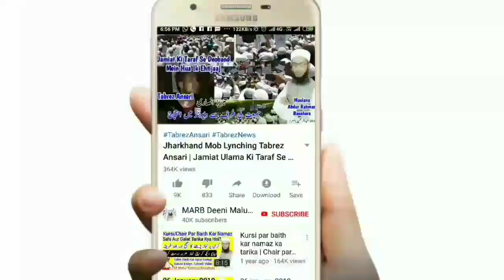Bache Ko Buri Nazar Se Bachane Ke Liye Kala Tika Lagana Kaisa Hai In Islam | Kajal Ka Tika Lagana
Chote bache ko kajal ka kala tika lagate hain islam mein iski kya haqeeqat hai buri nazar yani nazre bad se bache ko bachane ke liye teeka lagana in islam new bayan 2019 by Mufti Abdur Rahman Banahara MARB Deeni Malumaat

2⃣ WhatsApp Par Ham Se Judne Ke Liye Aap Apne WhatsApp Number Se Hamare WhatsApp Number Ko Apna Naam Aur Mukammal Adress Ke Saath Add Likh Kar SMS Send Karen,

3⃣ Koi Sawal Yani Masla Masaail Puchna Ho To Aap Comment Ke Zarya Puch Sakte Hain Ya Mufti Sahab Ke Number Par Call Kar Ke Puch Sajte Hain,

4⃣ Channel Ke Bare Mein Kuch Batana Ho Ya Aap Apni Video Dalna Chahte Hain Ya Koi Koi advertise karvana Chahte Hain To Rabta Kar Sakte Hain,